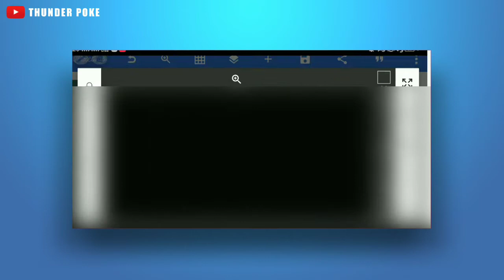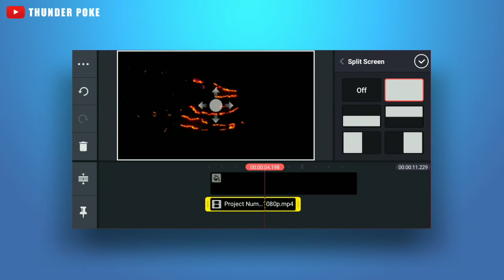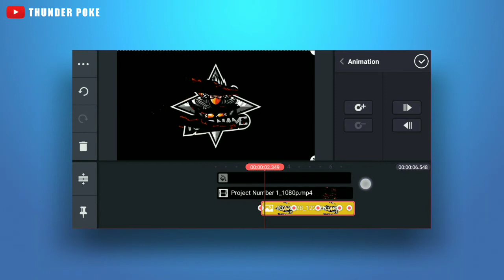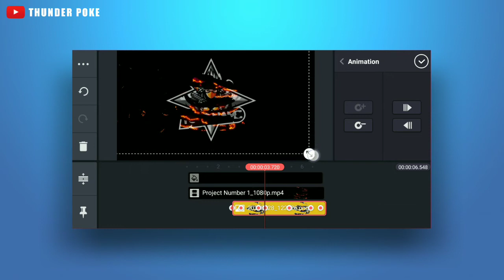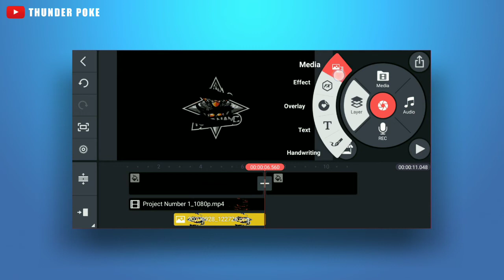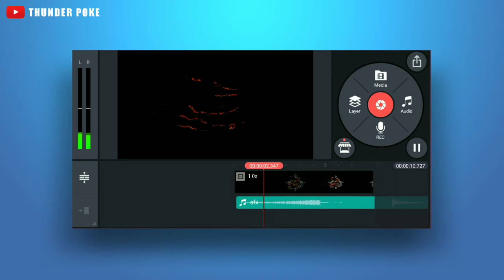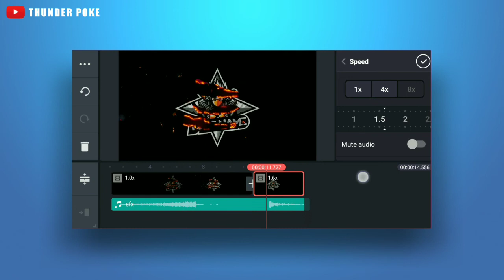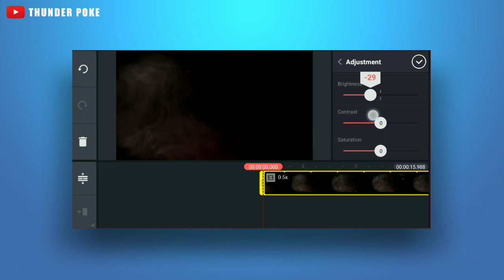How To Make @DynamoGaming Intro On Android in Kinemaster | Kinemaster Tutorials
How To Make Dynamo Gaming Intro On Android in Kinemaster | Kinemaster Tutorials
Rise your Creativity...
Always Keep supporting Everyone. need your support for making more useful and better content or videos. I want to give you better quality content but this time i don't have a good device, it's very difficult to do lots of things in my phone. i hope you understand.

Important notice!!!
*For example: [1] Password: 12** [2] Password: **34 If you have found both parts, all you have to do is to combine the numbers in the passwords [1] and [2]. In the sample above, the password is 1234.
(This Template is only for personal uses, please don't make similar videos using this template if you make videos then please kindly give credit because i made this with lots of hardwork)

Hope you guys are enjoy the video.
If you enjoy then please drop a "Like" & "Comment"